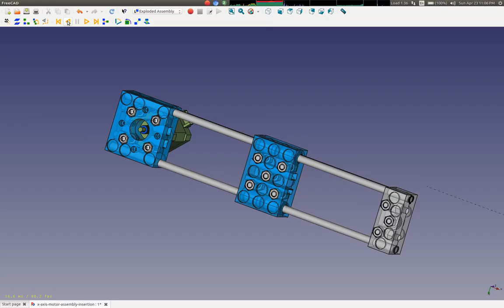x-axis motor side bolt tighten anim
vokoscreen 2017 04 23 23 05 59